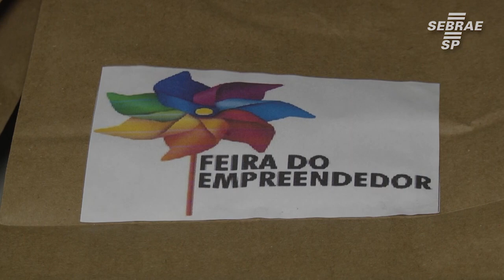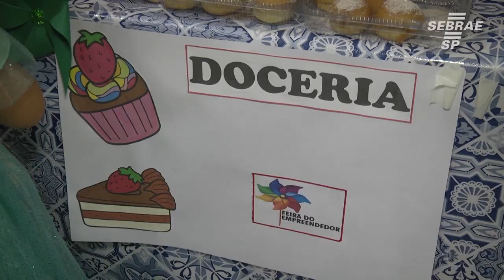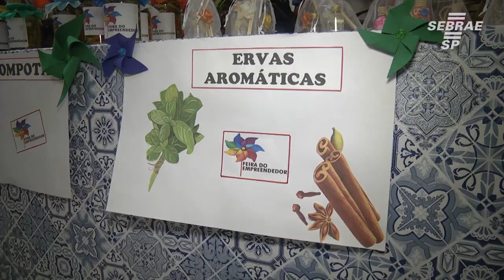Jovens empreendedores: conheça o projeto que leva o empreendedorismo às escolas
Conheça o programa Jovens Empreendedores - Primeiros Passos, que traz o empreendedorismo para crianças, ensinando-os a importância de empreender, inovar e criar e o quão importante isso é para o futuro. O Sebrae-SP tem uma parceria com as prefeituras para levar o projeto para as escolas.